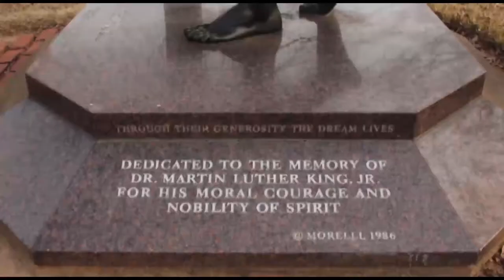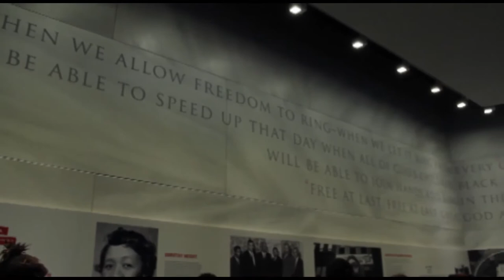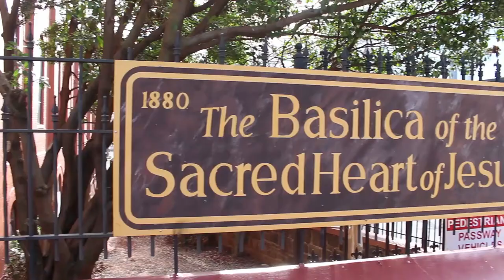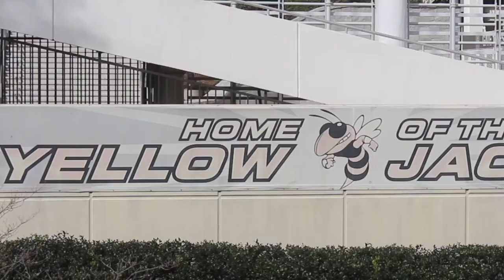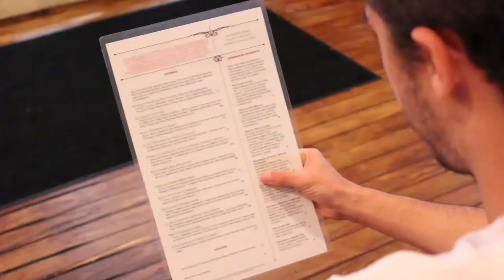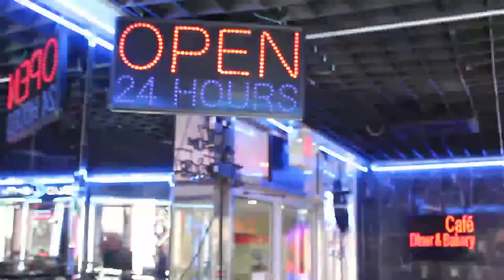Documentary STN 2016 CRAZY 8 Creekside HS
Prompt: Southern